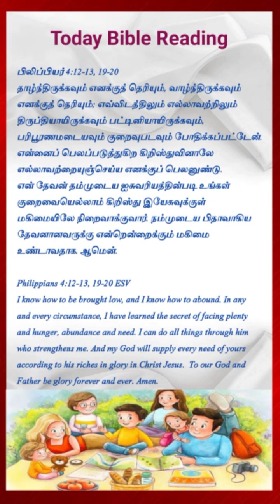biblereading shortvideo scripture viral youtuber motivation viralvideo shorts short jesus